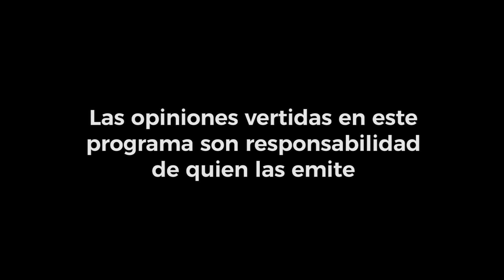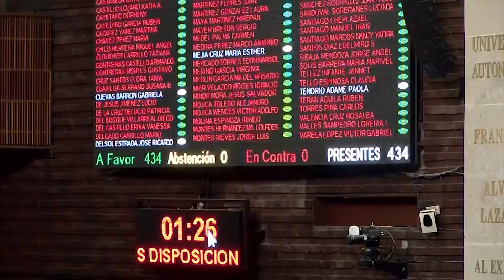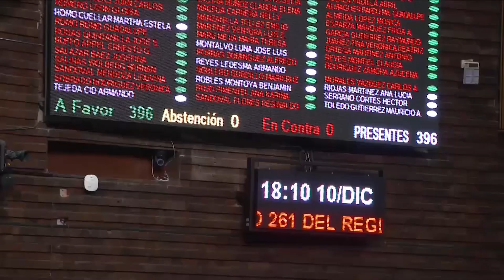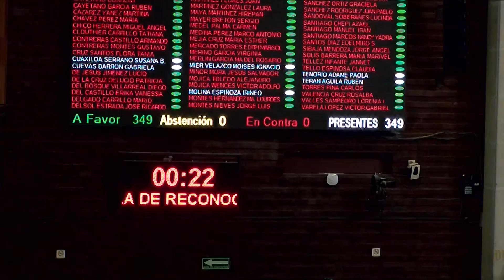Parlamento Abierto. Programa 56.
La información más destacada de las actividades en ParlamentoAbiertoTV

🔵Sesión Solemne por el 45 aniversario de la UAM
🔵Conmemoración del Día Nacional de los Derechos Humanos
🔵Participación personas hablantes de lenguas indígenas